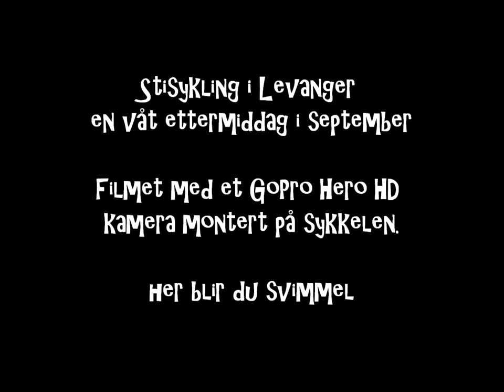Stisykling i Levanger.wmv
Monterte et GoPro HeroHD kamera på sykkelen i dag. Blir mye risting når kameraet er festet på sykkelen. Neste tur så skal jeg prøve å montere det på hjelmen. Så får vi se hvordan det blir. Uansett så er det et knallbra kamera, filmer HD i meget god kvalitet. Snas!